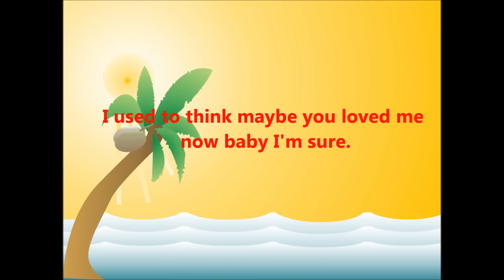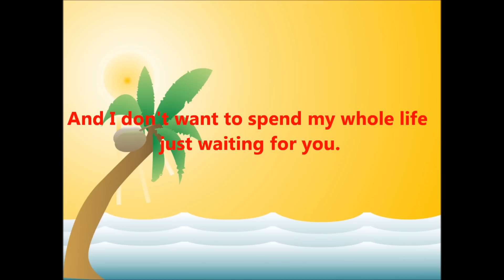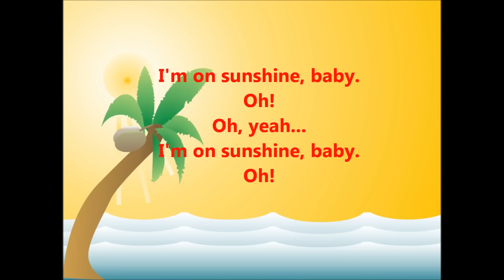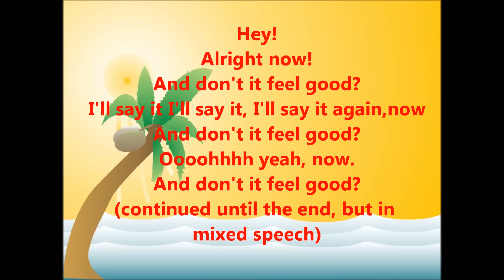Katrina & The Waves- Walking on Sunshine Lyrics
These are the lyrics to the song Walking on Sunshine by Katrina & The Waves